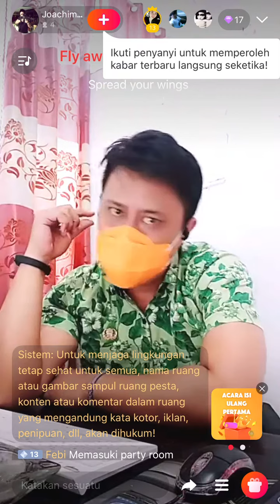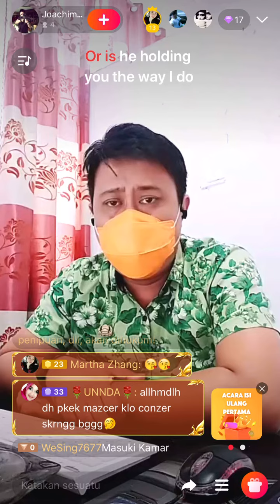WeSing Live!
Live dengan WeSing dan bagikan serunya hari kamu!